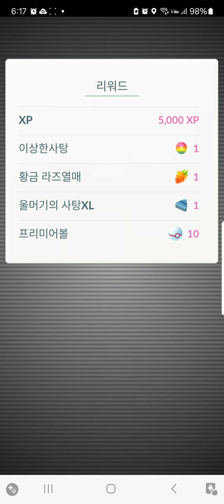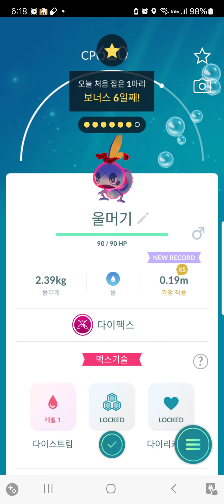거북이1호의 포켓몬고(거대맥스 울먹이 레이드 잡기)